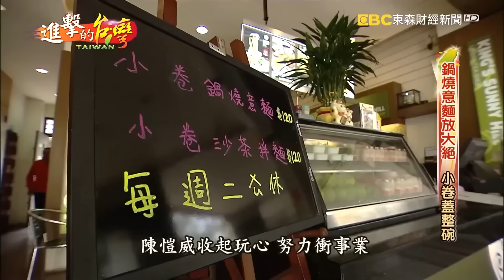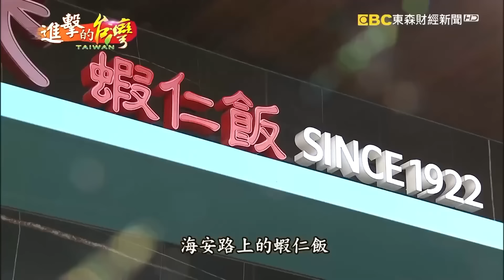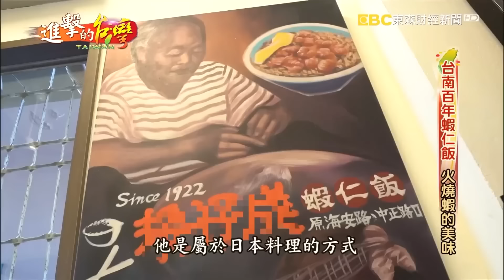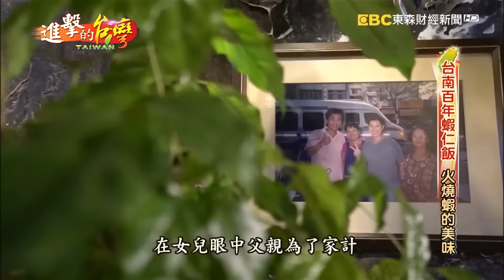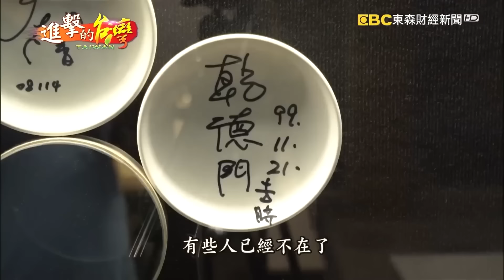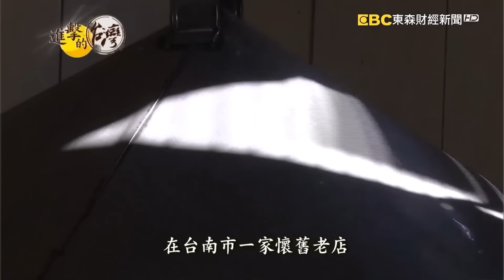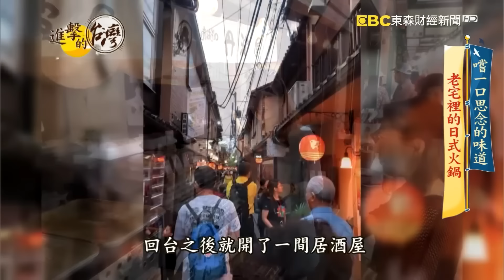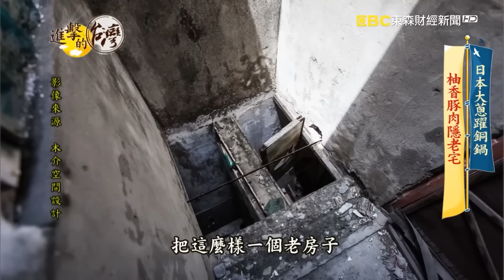【台南必吃美食】喜餅蛋糕 小卷鍋燒意麵 蝦仁飯 水粄粥 燒烤 日式老宅 秒殺鴨肉 滷味 ft.@FoodinTaiwan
(00:00:00)綺國喜餅蛋糕
孝子麵包飄香千里 四十年硬底子口感軟綿 第322集《進擊的台灣》｜張卓婷

店家資訊:
綺國喜餅蛋糕
地址： 702台南市南區新都路486號

(00:12:48)金三益健康茶飲
鍋燒意麵放大絕 小卷蓋整碗 第290集《進擊的台灣》｜巫嘉芬

店家資訊:
金三益健康茶飲(小卷鍋燒意麵)
地址:台南市北區林森路三段185號
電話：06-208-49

(00:25:09)矮仔成蝦仁飯
台南百年蝦仁飯  火燒蝦的美味 第305集《進擊的台灣》｜巫嘉芬

店家資訊:
矮仔成蝦仁飯
地    址:台南市中西區海安路一段66號

(00:38:24)阿喬師水粄粥
延續百年碗粿好味 為愛而生的思親水粄粥 第345集《@進擊的台灣 》｜陳明君

店家資訊：
阿喬師水粄粥
地址：700台南市中西區西門路一段704號

(00:47:33)騷烤家
高材生燒烤店 烤出新人生 第285集《進擊的台灣》｜巫嘉芬

店家資訊:
騷烤家
地址： 70103台南市東區前鋒路122號

(00:50:59)毛房蔥柚鍋
隱密巷弄打卡美食 日式老宅火鍋飄香 第353集《進擊的台灣》｜陳明君

店家資訊：
毛房蔥柚鍋(冷藏肉專門)
地址：台南市東區府東街148號

(01:10:23)鳳姐鴨肉飯
南台灣最強鴨腿飯 鴨腿去骨片肉秒殺美味 第453集《進擊的台灣》｜陳怡廷

店家資訊：
鳳姐鴨肉飯
地址：台南市中西區民族路三段190號

(01:21:24)籃記東山鴨頭
全台鴨頭小吃都學他 東山鴨頭始祖 靠這紅 第424集《進擊的台灣》｜陳明君

店家資訊：
籃記東山鴨頭
地址：733台南市東山區中興路11號

每周六晚間9點，請鎖定東森新聞【台灣1001個故事】唷！